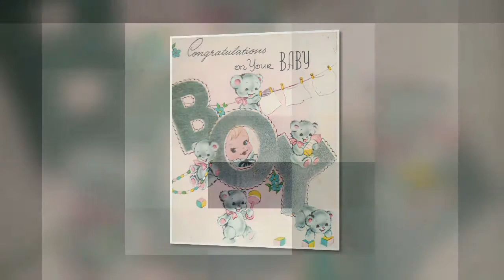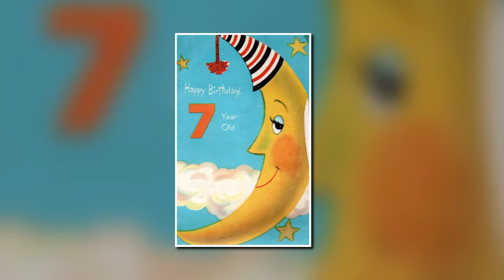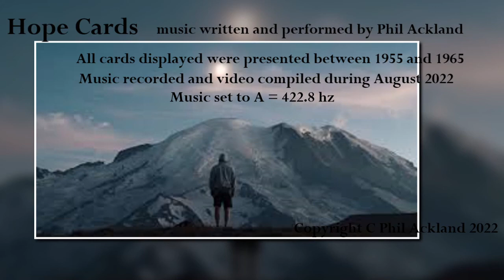Hope Cards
I had a music idea about hope, and was looking for a video to support it. It occurred to me that birthday cards were hope cards. My mother had meticulously scrapbooked my birthday cards during the early years of my life, so I scanned most of them and compiled the video.